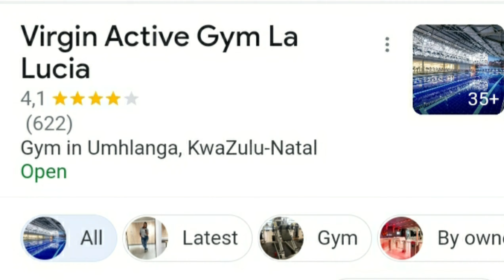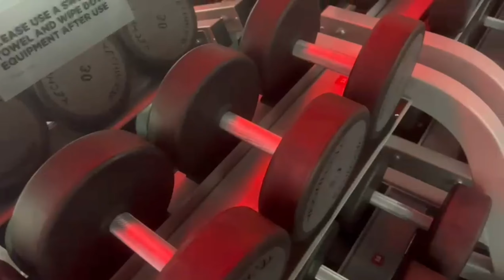LA LUCIA GYM REVIEW